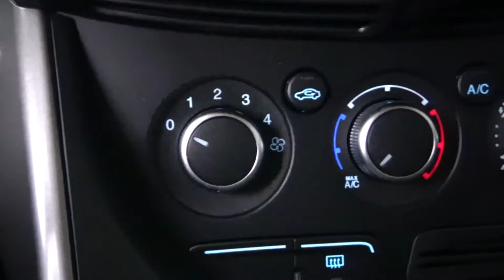Ford / Escape / 2016 - 5965